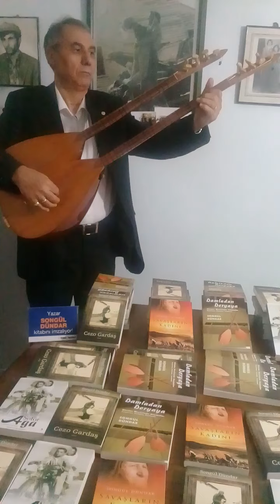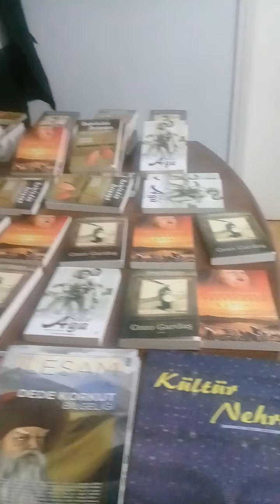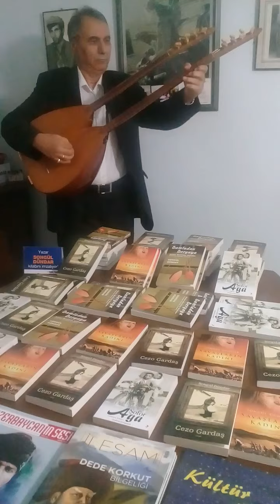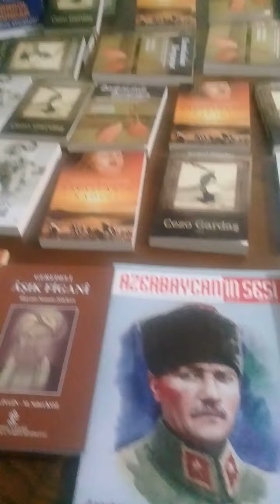ÂŞIK SELAHATTİN DÜNDAR: SIRALI DAĞLAR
SIRALI DAĞLAR
Söz&Müzik&Yorum: Âşık Selahattin Dündar
Enstrüman: Koşasaz
Video: Songül Dündar
SIRALI DAĞLAR
Nazlı yarla kestin benim aramı
Başı duman duman sıralı dağlar
Yüreğime koydun derdi veremi
Sinem delik deşik yaralı dağlar

Kervanlar aşırdın üstten bel verdin
Tünel açtın kestirmeden yol verdin
Bana Mecnun gibi ıssız yol verdin
Bahtımı eyledin karalı dağlar

Dündar der ki bu mu senin eserin
Lokman kar eylemez yaram çok derin
Bir selam getirin bir haber verin
Nerde şu gönlümün maralı dağlar